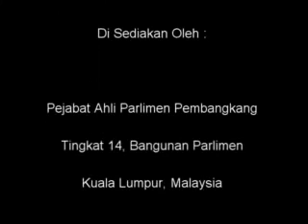29 Jun 2011 - Perbahasan RUU Perkhidmatan Wang 2011 - MP DAP Bagan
29 Jun 2011 - Perbahasan RUU Perkhidmatan Wang 2011 - MP DAP Bagan